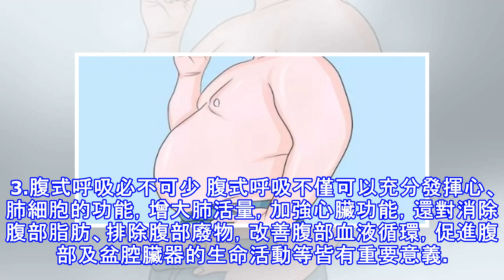警告！「內臟脂肪」對健康危害真的大，簡單用「腹式呼吸」移除肥肉！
加入好友，分享好文給親朋好友！ -- 當一定量的內臟脂肪其實是人體必需的，因為內臟脂肪圍繞著人的臟器，對人的內臟起著支撐、穩定和保護的作用。然而，當內臟脂肪堆積過多時，一方面就會形成水桶腰、將軍肚等造成身材不美觀的問題;另一方面，內臟長期堆積過多脂肪會影響消化功能，導致內分泌紊亂，還增加了患高血脂、高血壓、脂肪肝等疾病的機會，下面就跟小編一起詳細瞭解吧！ 內臟肥胖者的特徵 1.肚子凸起 這是最簡單的判斷方法。臨床經驗顯示，90%以上的「大肚子」都是內臟肥胖者。專家指出：男性腰圍90釐米，女性腰圍85釐米都是典型的「內臟脂肪型」肥胖。 2.嘗試了各種 瘦腰的方法，腰圍還是無法減下去 因為內...